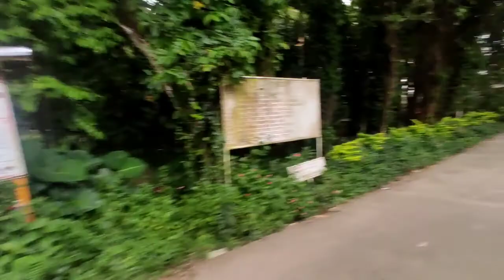BIKING | PANGANTUCAN BUKIDNON